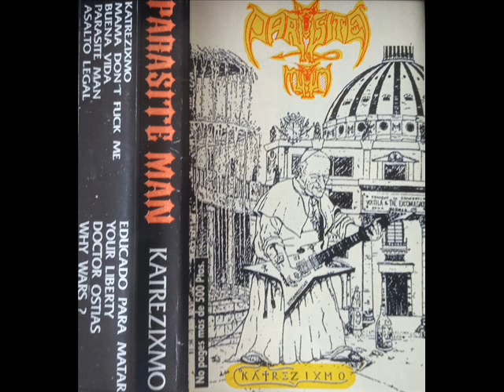03 - PARASITE MAN - Buena vida (1994)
03 - PARASITE MAN - Buena vida (1994)